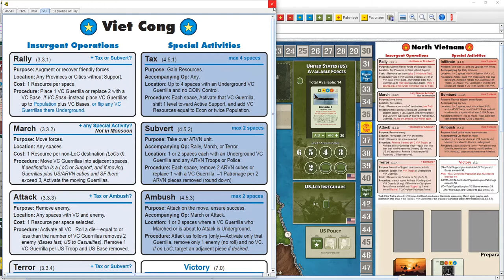Fire in the Lake VASSAL Playthrough (Second Coup Round, pt.1)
I jump into the first few cards of the second coup round as our version of the Vietnam War heats up with the US making aggressive moves against the VC.